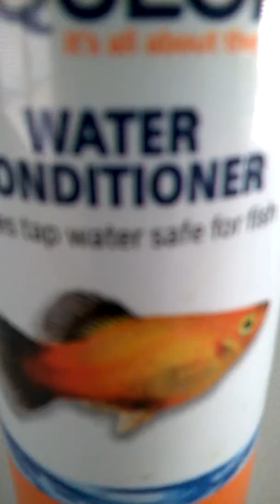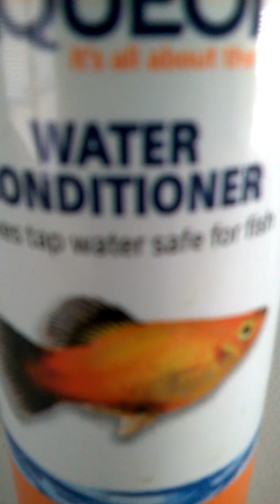WP 20190416 11 24 04 Pro